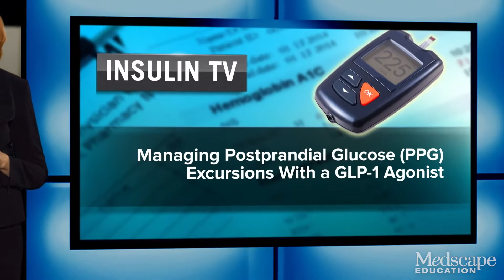Insulin TV: Managing Postprandial Glucose Excursions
In the third episode, we meet with Dr Robert R. Henry to discuss management of postprandial excursions in patients on basal insulin whose HbA1c and FPG are controlled.